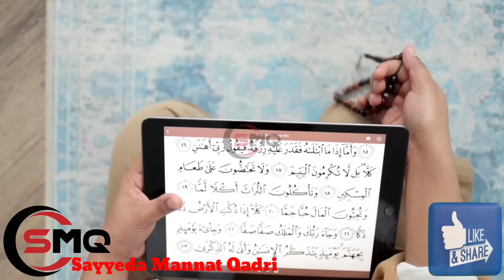22 January Se Pahle Har Musalman Tak p Pahuncha Do | 22 january ko kya hone wala hai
22 january se pahle har musalman tak p pahuncha do
jange ohad mein kul kitne musalman shahid hue the,
jange ohad mein kitne musalman shahid hue the,
imam zain ul abideen waqia,
karbala ka maidan mein kitne log shahid hue,
sabse pahle iman kaun laya tha,
jange ohad mein kul kitne musalman shahid hue,
jange ohad me kul kitne musalman shaheed hue,
har musalman jannat mein jayega,
jange ohad mein kitne musalman shaheed hue,
deen e islam kab mukammal hua,
masjid ke paigambar hussain a rahe hain,
1 muharram ul haram ka waqia,
sabse pahle iman kaun laya,
milad un nabi quran se sabit
syeda Mannat Qadri Bayan